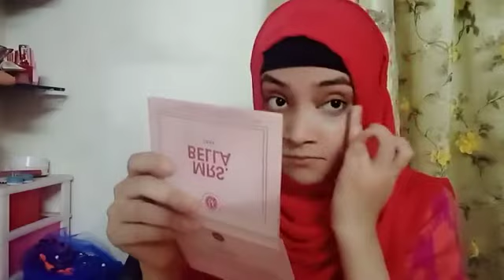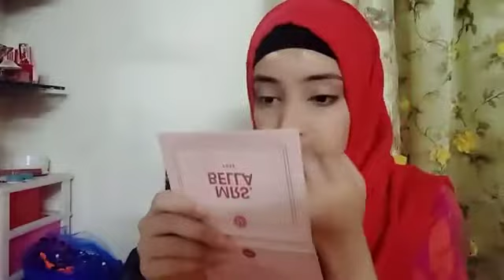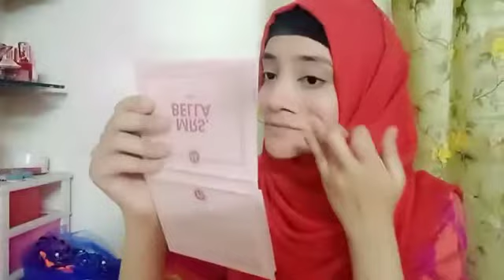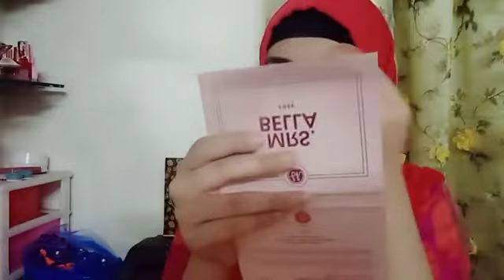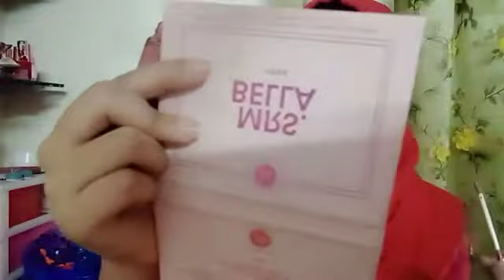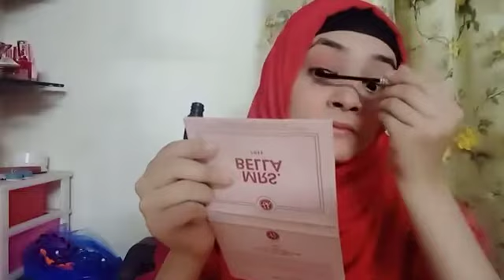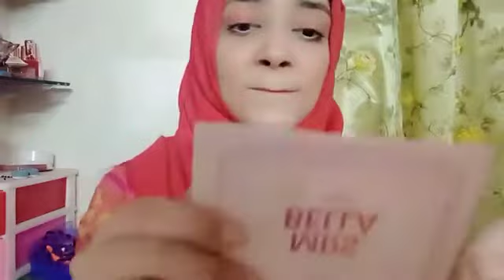Trying viral blush hack |its work's??or not??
Trying viral blush hack |its work's??